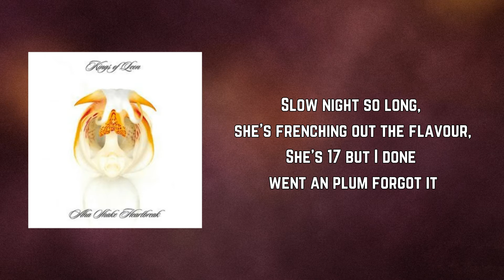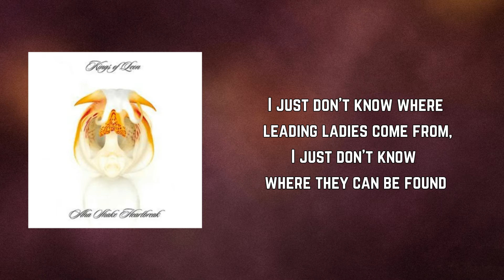Kings of Leon - Slow Night Slow Long (Lyrics)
Slow Night Slow Long by Kings of Leon
Album: Aha Shake Heartbreak

Slow Night Slow Long Lyrics:

Slow night so long, she's frenching out the flavour,
She's 17 but I done went an plum forgot it

No tears are gone they're pooling on the table,
No tears are gone they're leaving their mark behind

So far so good she's absolutely wasted,
She's hanging up and changing her story around

I just don't know where leading ladies come from,
I just don't know where they can be found

She's opened up just like she really knows me,
I hate her face, but enjoy the company

I'll take you home, or back to Oklahoma,
You're not so nice, but sex sells so cheap

Rise and shine all you gold-digging mothers,
Are you too good to tango with the poor boys